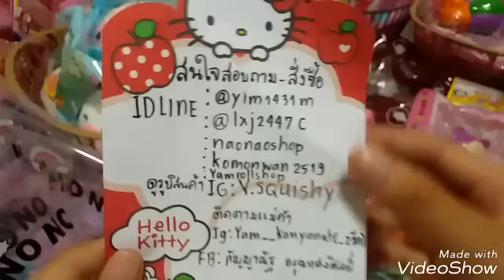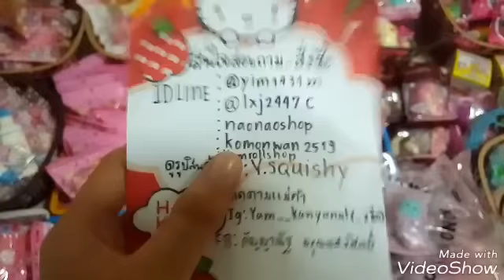รีวิวสกุชชี่ที่ขายเข้ามาใหม่ค่าา แบบน่ารักๆเนื้อดีๆฟินนนๆ😝💕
ID LINE:@yim1431m
ID LINE:@lxj2447c
ID LINE:naonaoshop
ID LINE:yamrollshop
ID LINE:komonwan2519